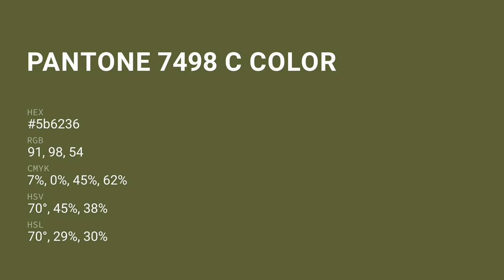color 5b6236 hex color - Green color - Cool color 5b6236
What color is ? 5b6236 hex color - Green color - Cool color 5b6236